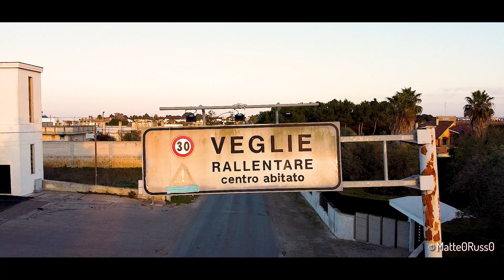Fòcara 2020 - Veglie (Lecce) "I giorni del Fuoco" | Drone DJI Mavic Mini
Riprese antecedenti all'accensione della Fòcara di Veglie, uno dei tanti falò costruiti nel Salento in onore di Sant'Antonio Abate, che segue quello più importante a Novoli, uno degli eventi invernali di maggiore richiamo in Puglia.

Riprese aeree fatte con il mio drone DJI Mavic Mini.
Buona Visione!